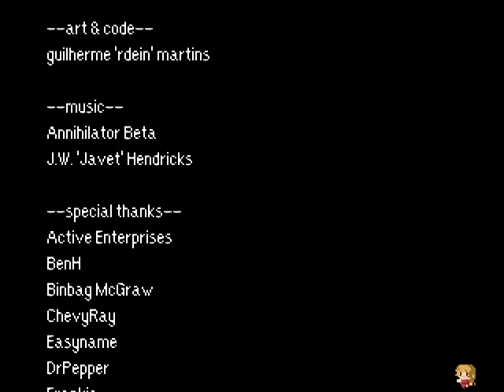Let's Beat Action 52 OWNS: Bubblegirl Rozy! - 02 - BEATEN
Who is that guy?  What's his damage?